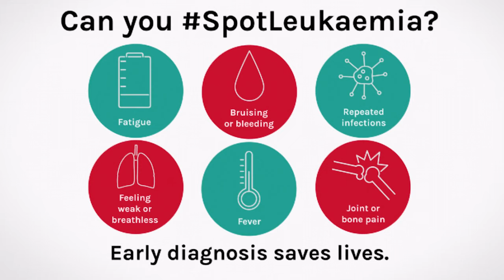Esther Beswick | Acute Myeloid Leukaemia | Spot Leukaemia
"I felt fine, and even with over 20 years’ experience as a nurse, I didn’t think it was anything serious."💬
For Esther, her symptoms came on suddenly. Thankfully, her own quick-thinking and that of her GP meant she was diagnosed before it was too late.
Now in remission from acute myeloid leukaemia (AML), Esther is sharing her SpotLeukaemia story.